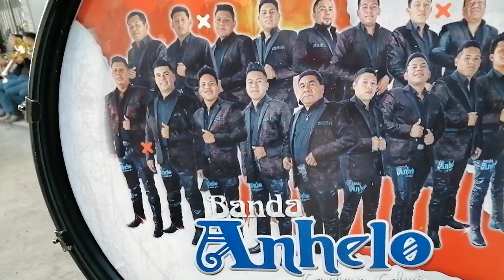Banda anhelo de ichan catalogada de las mejores de la región Purepecha del natal ichan michoacan